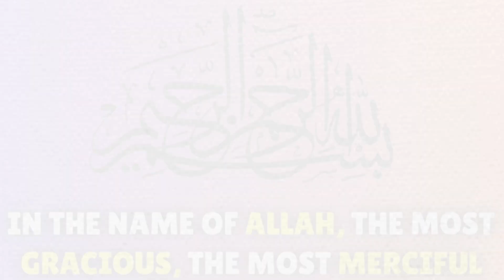Which Famous Celebrity is SHE?? | ARYTeams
Which Famous Celebrity is SHE?? | ARYTeams#Which Famous Celebrity is SHE?? | ARYTeams#india